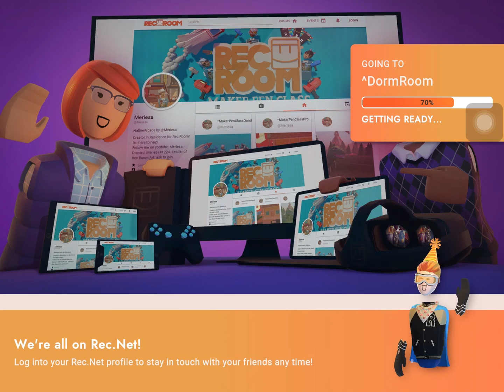“s” is here short clip